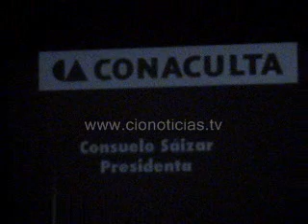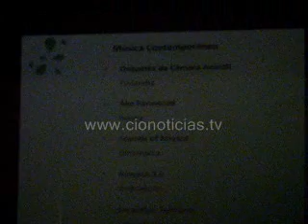Presentan 39 Festival Cervantino